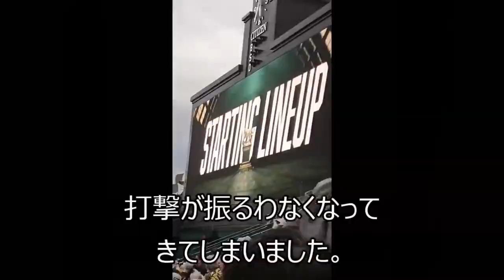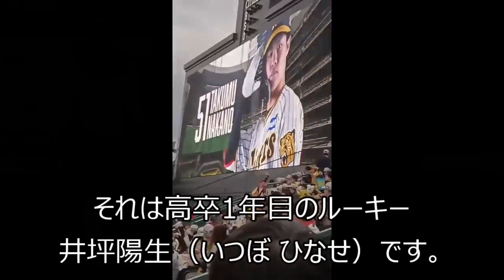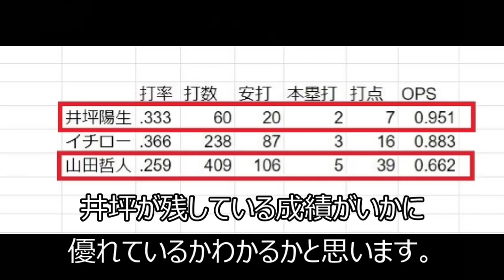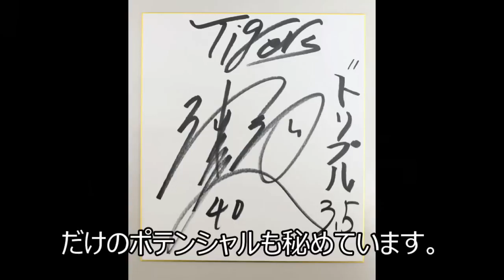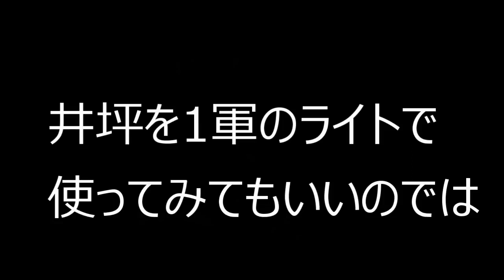阪神打線を救う！安打製造機がものすごい実力でタイムリー欠乏症を克服だ！